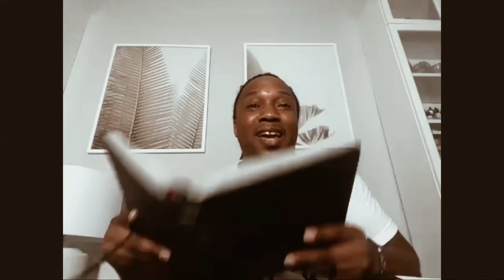Freeligion | EP: 2 (feat. Uncle Reece)